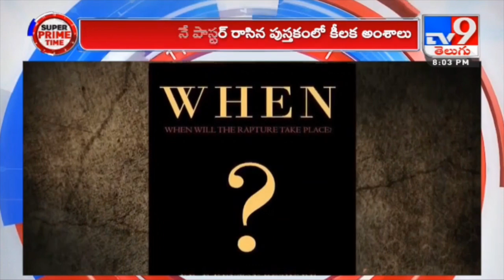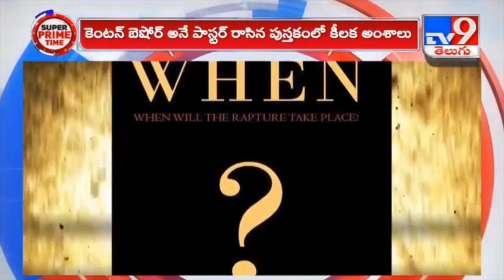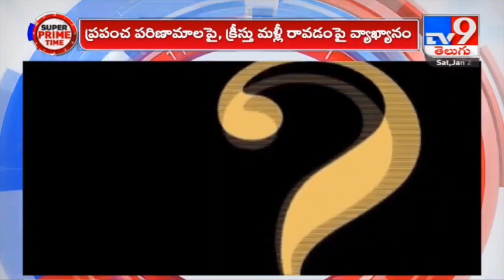క్రీస్తు రెండవ రాకడకు 2021 సంవత్సరానికి సంబంధం ?